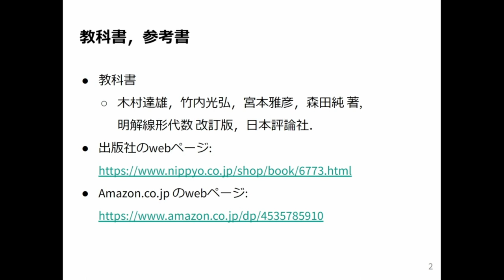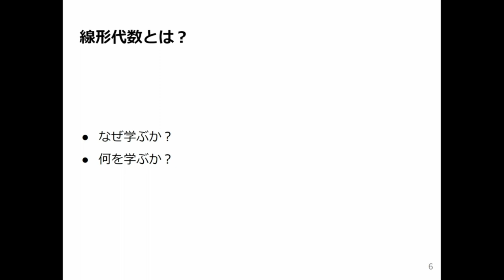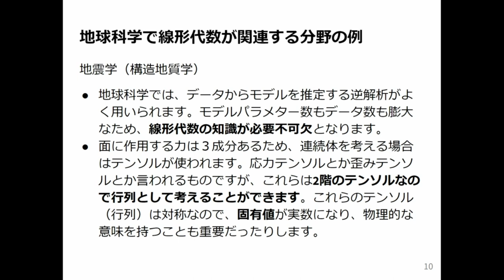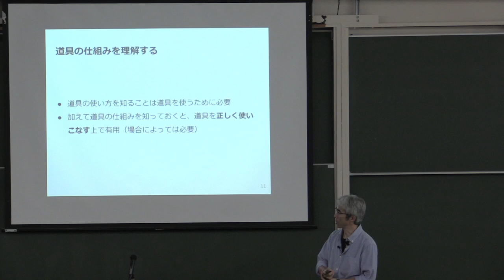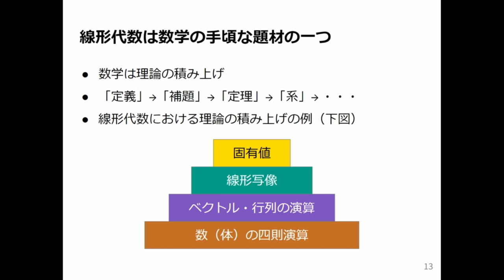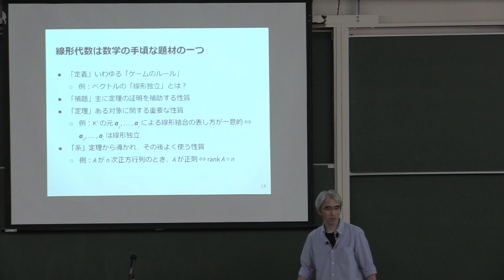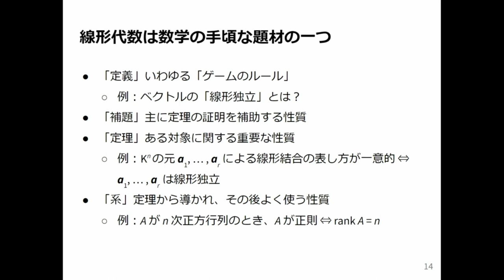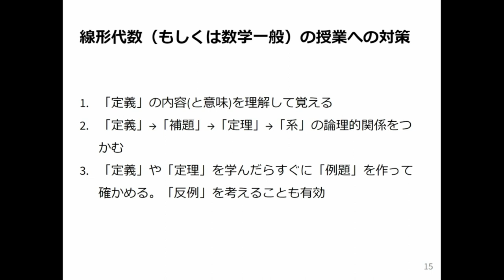線形代数1 2024 (1-1) 線形代数をなぜ学ぶか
線形代数をなぜ学ぶか．